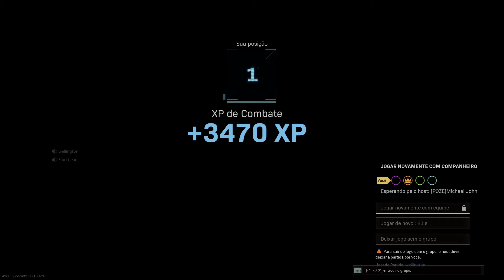Call of Duty®: Modern Warfare®_20210805231753